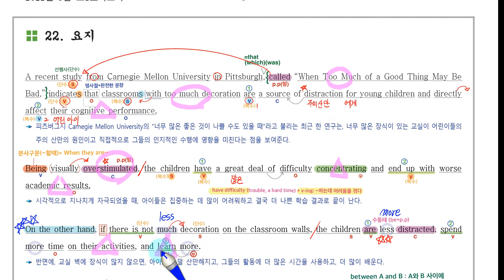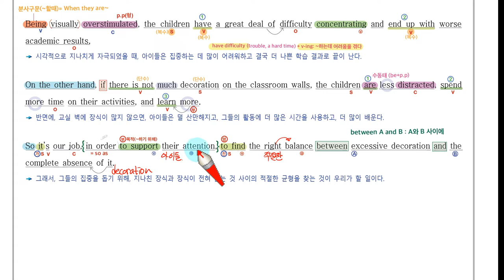H 고1 22년 9월 22번 손글씨 강의